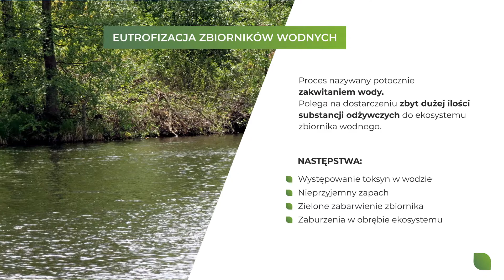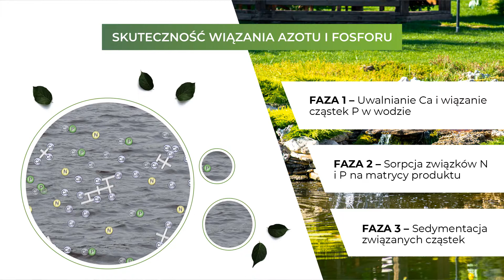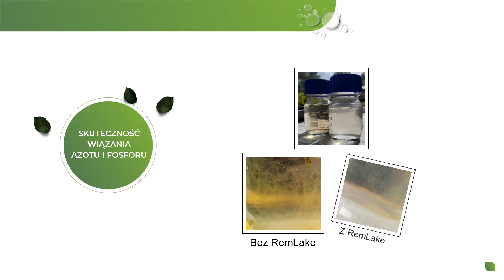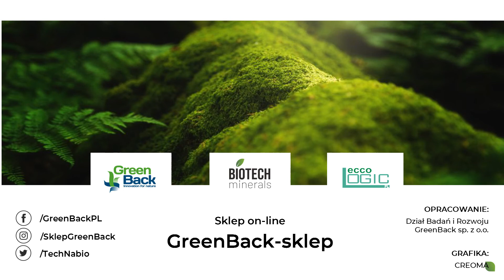RemLake Walka z eutrofizacją wody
RemLake jest innowacyjnym preparatem do czyszczenia i pielęgnacji naturalnych i sztucznych zbiorników wodnych. Efektywnie wiąże związki fosforu i azotu, poprawia klarowność wody i ogranicza wzrost glonów. Stosowanie produktów RemLake zapobiega eutrofizacji i pozwala na cieszenie się doskonałą jakością wody.

Opracowanie: Dział Badań i Rozwoju GreenBack sp. z o.o.
Koordynacja produkcji: Ryszard Włóka
Grafika: CREOMA
Muzyka: Utwór Stalling autorstwa Topher Mohr and Alex Elena jest dostępny na licencji: Licencja Biblioteki audio YouTube